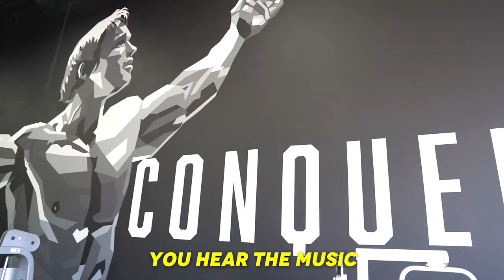Building Bigger Legs & Glutes W/ Big Ron Jones